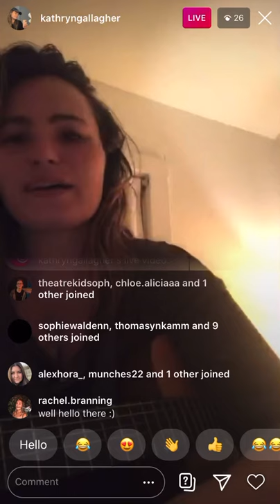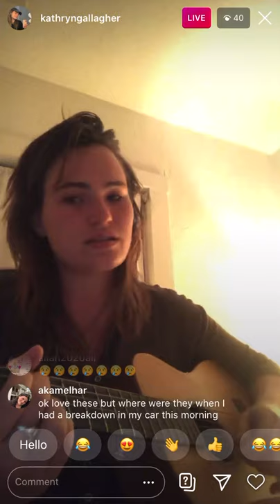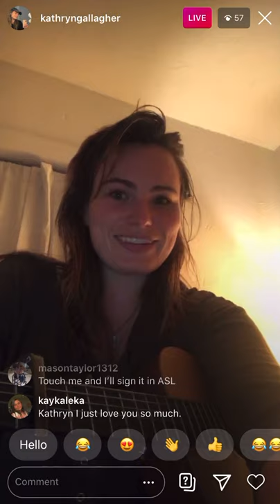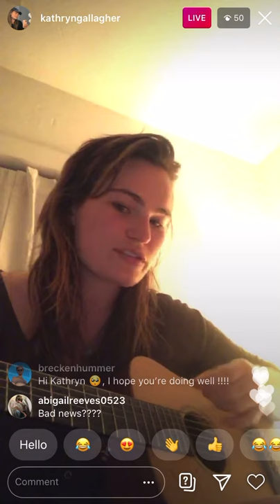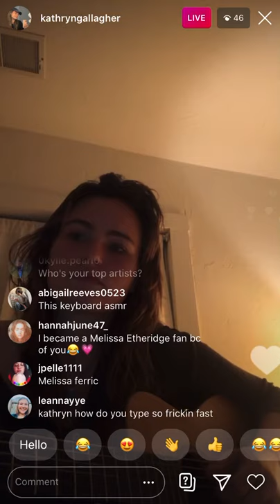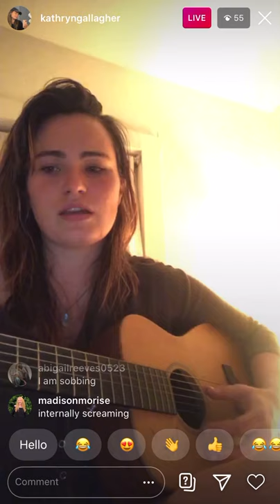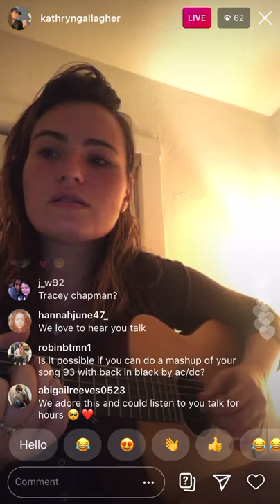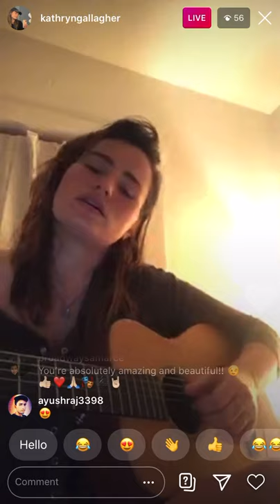Kathryn Gallagher Instagram Live- August 11, 2020